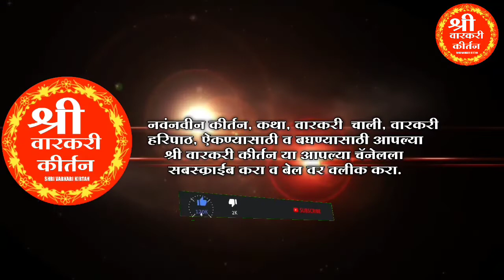शिवभोळा चक्रवर्ती || सुंदर वारकरी चाल नक्की ऐका || Varkari Chal Shri Varkari Kirtan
वारकरी चाली भजन,
वारकरी चाली व प्रमाण,
वारकरी चालीतील अभंग,
वारकरी चालीतील हरिपाठ,
वारकरी चालीतील काकडा भजन,
वारकरी चाली रिंगटोन,
वारकरी चाली काकडा भजन,
वारकरी चाली अभंग,
वारकरी चाली च्या गवळणी,
वारकरी चाली बोधे बाबा
varkari chali abhang,
varkari chali bhajan,
varkari chali haripath,
varkari chali kirtan,
varkari chali gavlani,
varkari chali status,
varkari chali kakad aarti,
varkari bhajan marathi chali,
navin varkari chali,
nonstop varkari chali,
varkari sundar chali

श्री राजराजेश्वरी साउंड नगर ( विश्वास गावखरे )
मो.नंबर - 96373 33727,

                         ◆ रामकृष्ण हरि ◆
● नवंनवीन कीर्तन, कथा, वारकरी चाली, वारकरी हरिपाठ, ऐकण्यासाठी व बघण्यासाठी आपल्या श्री वारकरी कीर्तन या आपल्या चॅनेलला सबस्क्राईब करा व बेल वर क्लीक करा.
श्री वारकरी कीर्तन Shri Varkari Kirtan या चॅनेल वरील कीर्तने तसेच कथा, हरिपाठ बघण्यासाठी खलील लिंक वर क्लीक करा.

श्रीवारकरी_कीर्तन